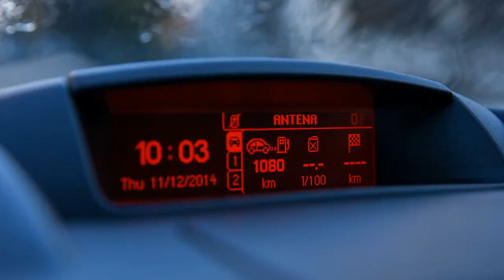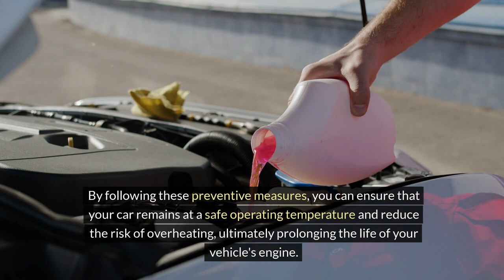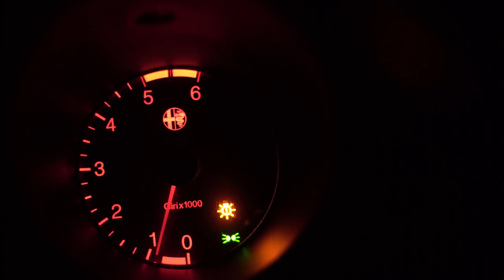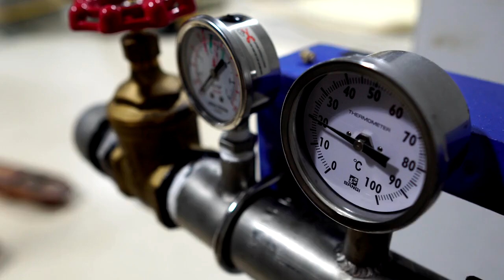Why Cars Overheat: Causes & Fixes | Part 2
Join us as we explore solutions to keep your car running smoothly and efficiently. Watch "Why Cars Overheat: Causes & Fixes" now for expert advice on maintaining your vehicle's cooling system and troubleshooting overheating problems. Don't let overheating ruin your journey – equip yourself with the knowledge to keep your engine cool and your travels worry-free. Start troubleshooting today and ensure optimal performance on the road!